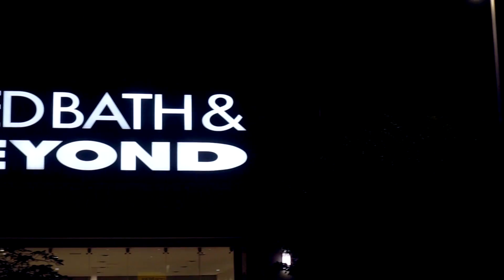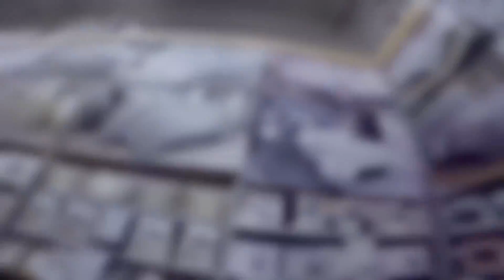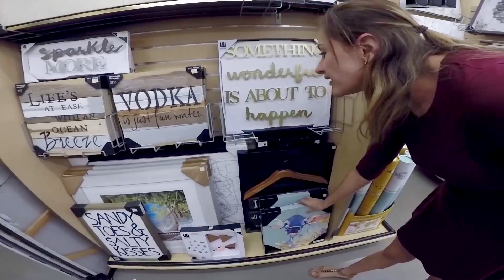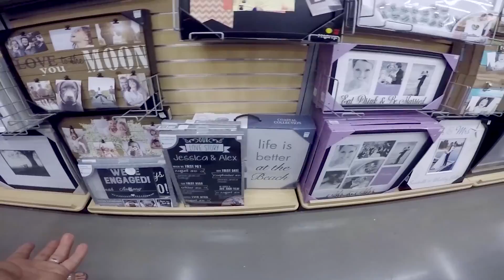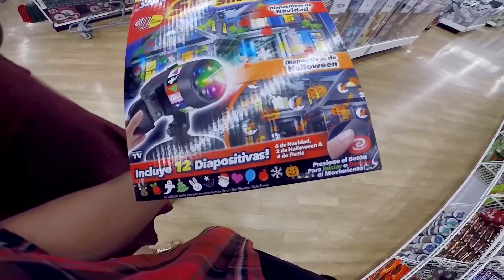CASI TERMINAMOS (ROOM TOUR) *la habitación de ensueño* / AmorEterno 404 EnchulandoLaCasita PARTE 2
♥PARÁLISIS DEL SUEÑO / SE TE SUBIÓ EL MUERT0 *youtubers cuentan su experiencia* Minidoc 1